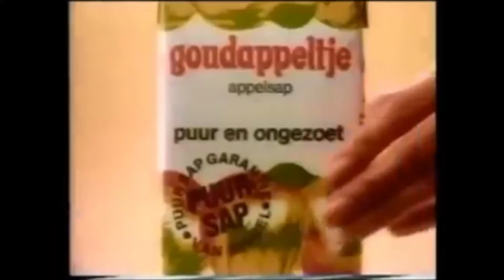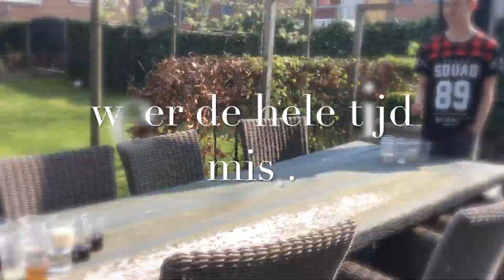BEER PONG CHALLENGE GAAT FOUT?!